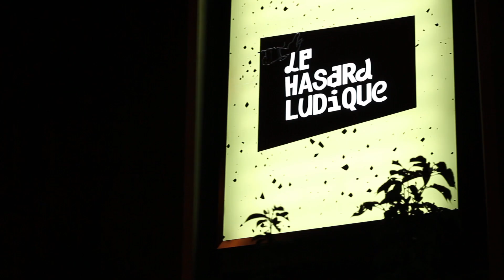Dérives Festival #2 : Le LIBAN - Aftermovie 2018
Retour en images sur la deuxième édition du festival parisien qui explore l'actualité musicale et la culture d'un pays différent chaque année.
Les 7 et 8 septembre 2018, c'est le Liban qui était à l'honneur à LA HALLE PAPiN (Pantin) et au Hasard Ludique (Paris),

Les artistes :
- Zeid Hamdan
- Chyno
- Zalfa
- Murmuration (projet porté par Rabih Gebeile)
- Litani
- Camille
- Kabylie Minogue
- Barbour
- Dabke A Paris
- 5919 Calligraphy en collaboration avec l'Atelier de Sérigraphie de la Grande Masse des Beaux-Arts
- Niksaprod avec les street-artistes Spaz, Absurd et Nush
- Salim Saab
- Alice Rowsome

Les partenaires :
- Tintamarre (restaurant libanais à Paris)
- Neosafar
- Koullounabox

Captation et montage vidéo par Julian Forsans